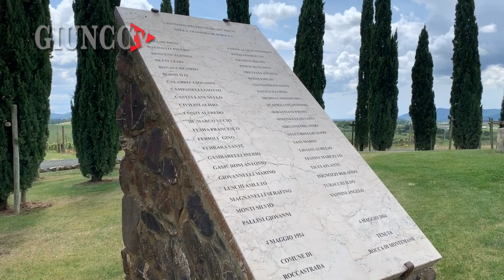ROCCASTRADA - A Ribolla il ricordo delle vittime della tragedia mineraria del '54